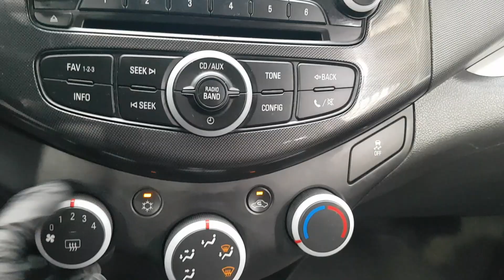CHEVROLET SPARK 2015 FC766465 | Vehículos Coreanos Sena Trading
CHEVROLET SPARK 2015 FC766465 for sale!